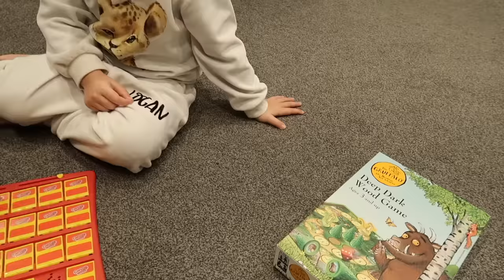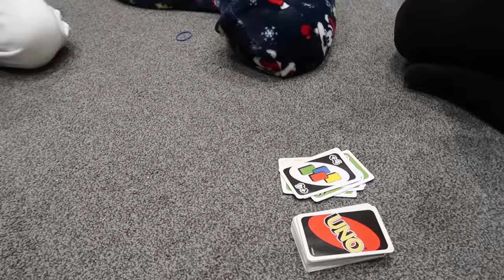FRIDAY NIGHT family Routine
spend the evening with us and see what we get up to on a typical FRIDAY NIGHT.